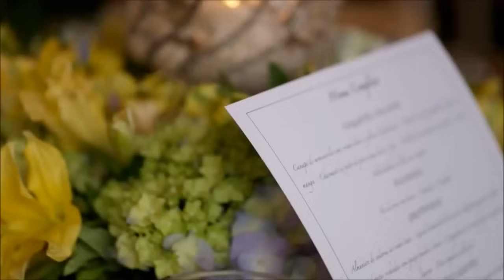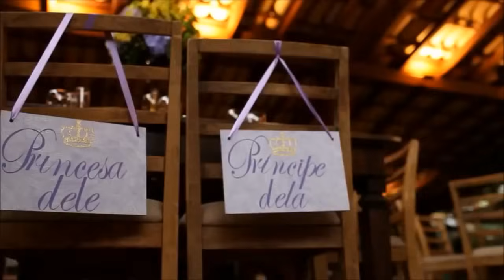NAMORANDO - Grecco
Música cantada por Grecco e será utilizada em uma das entradas.